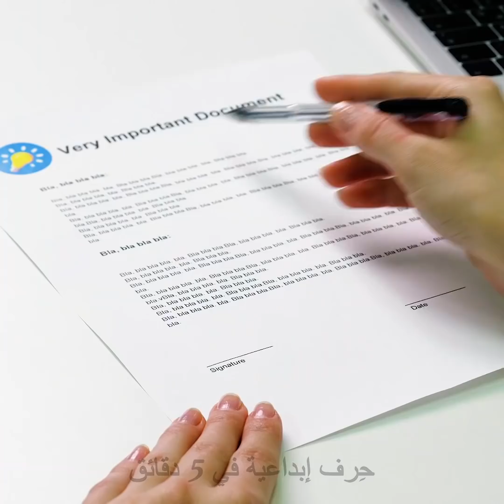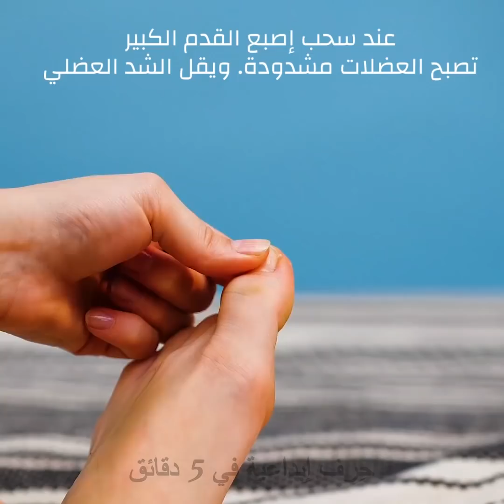٣١ حيلة مفيدة للحياة اليومية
نصائح عبقرية لحياة مريحة

تحقق من مجموعة الحيل هذه التي ستجعل حياتك أكثر سهولة:

- يمكنك بسهولة التخلص من الكهرباء الساكنة في الشعر بتغليف مقبض فرشاة الشعر بورق القصدير.

- استخدمي فرشاة الشعر لوضع صبغة الشعر.

- تحققي من طريقة رائعة لطلاء الجدران وتزيينها

- ستتعرفي إلى طريقة رائعة لتزيين بطاقات التهنئة بتقنية اللف.

- تعرفي إلى طريقة لطيفة لتطريز الأزهار بمشط الشعر.

- لدينا طريقة سهلة للتخلص من الحازوقة- ارفع ذراعيك فوق رأسك وانتظر قليلاً.

- تخلص من التوتر دون أن تتناول الأدوية وذلك بمص أصبعك. يبدو ذلك جنونياً ولكنه ناجح بالفعل! تأتي هذه العادة من الطفولة وتعمل بشكل مثالي.

- ضع أصبعك تحت أنفك لمنع العطاس. للقيام بذلك يتلقى الدماغ إشارة إنذار مما يوقف ردة الفعل بالعطس.

-إذا كنت تعاني من التشنج فاسحب إصبعك الكبير. ستمدد العضلات وسيقل التشنج

- لا تقم بمقاطعة ساقيك أو الضغط على الجزء السفلي من معدتك عندما تكون مثانتك ممتلئة.

ستجد مجموعة أخرى من النصائح المفيدة الخاصة بالأحذية والتي ستجعل حياتك أكثر راحة. ستجد طريقة سهلة لتجنب ظهور التقرحات باستخدام شيء عادي مثل الفوط الصحية وسوف تجد الكثير من الطرق حول طريقة ارتداء الجوارب في الصيف. ماذا تفعل إذا كانت تفوح من قدميك رائحة العرق. ستحب فكرة صناعة حذاء منزلي من حذاء وجوارب مطاطية!

لا تنسَ مشاركة هذه النصائح مع أصدقائك!

الطوابع الزمنيّة:

00:09 نصائح عبقرية للأحذية

01:37 تعرق القدمين؟

03:26 طريقة الهرب من المواقف المحرجة

04:10 علاج الدوار

07:59 طريقة تزيين الجدران

القناة الرسمية